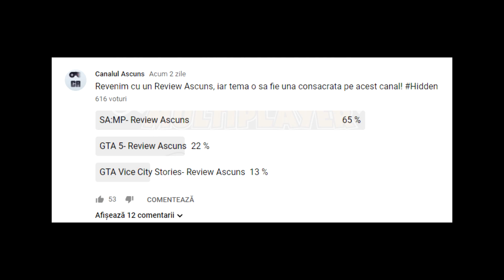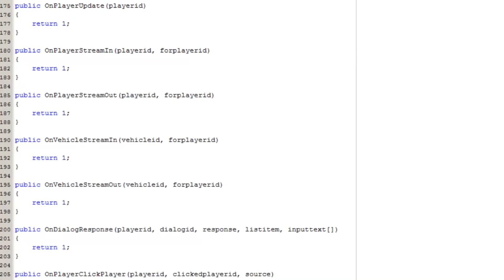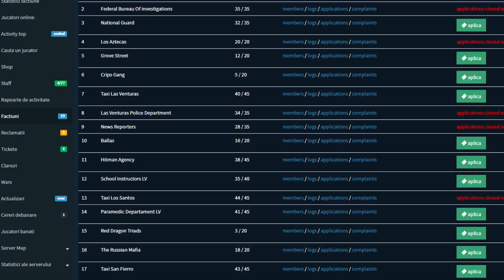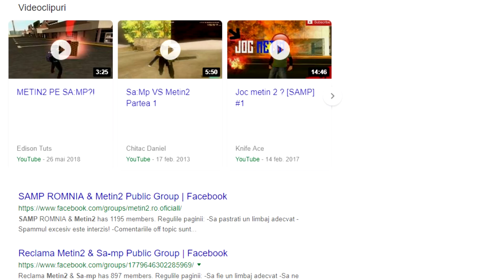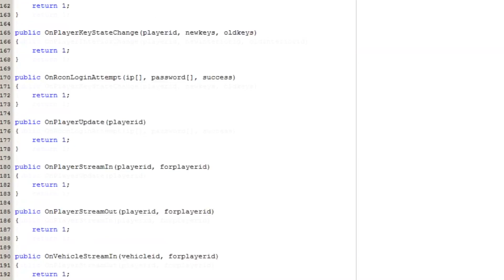SAMP E MAI BUN DECAT GTA V (FIVEM)?? - Review Ascuns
Serverul NOSTRU DE CS 1.6(mod CS:GO): csgo.saferpg.ro
Salut. Azi facem review la SA:MP. O fi mai bun oare decat gta 5 fivem, real life?
Sper sa iti placa acest video! Daca ti-a placut nu uita sa apesi butonul de like !
Canalul Ascuns The Hidden Channel